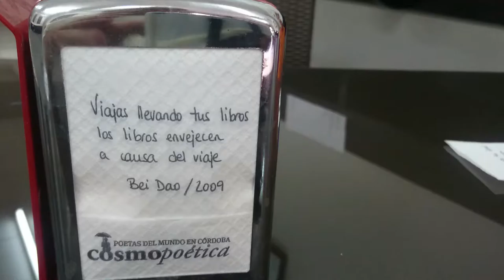Viajas llevando tus libros los libros envejecen a causa del viaje Cosmopoética2016: El inquilino #80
viajas llevando tus libros
los libros envejecen a causa del viaje
Bei Dao en Cosmopoética 2009

Llegan las Cosmoservilletas: 12 versos de 12 poetas asistentes a cada una de las 12 ediciones de Cosmopoética se han impreso en servilletas de celulosa y están presentes en diferentes establecimientos de hostelería de la ciudad de Córdoba durante la celebración de Cosmopoética 2016.